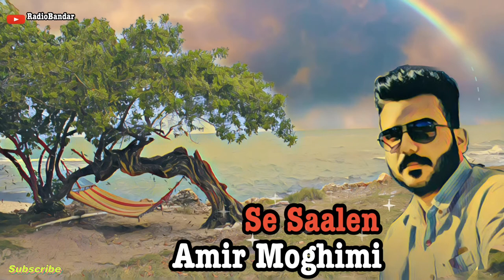Amir Moghimi - Se Saalen - Bandar Abbas Music Hormozgan امیر مقیمی - سه سالن - بندرعباس هرمزگان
Amir Moghimi - Se Saalen
Radio Bandar
Bandar Abbas Music